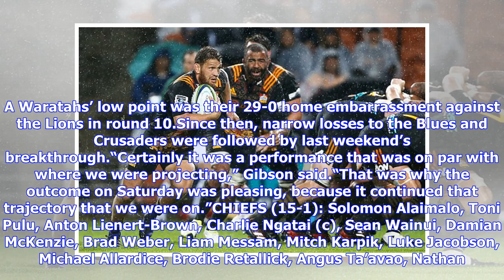NSW Waratahs v Chiefs Super Rugby live stream, scores, updates, stats, highlights, how to watch, ...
NSW Waratahs v Chiefs Super Rugby live stream, scores, updates, stats, highlights, how to watch, TV, teams, referee

The Australian conference leaders have barely paused to celebrate the end of New Zealand’s stranglehold in trans Tasman matches. Coach Daryl Gibson’s wasn’t getting carried away with the team’s hex busting 41-12 thrashing of the Highlanders in Sydney, ending 40 straight losses for Australian teams against Kiwi foes. Saturday’s match provides an immediate chance to snap another gloomy record. It’s more than three years since an Australian team won on New Zealand soil. Michael Cheika’s Waratahs of...